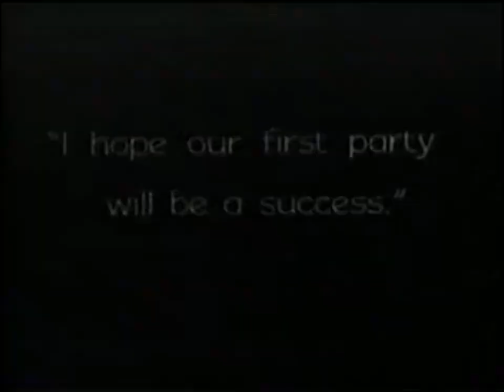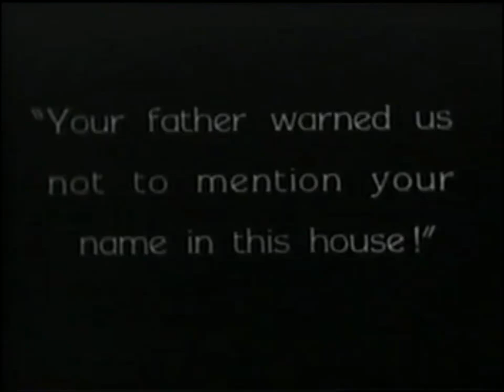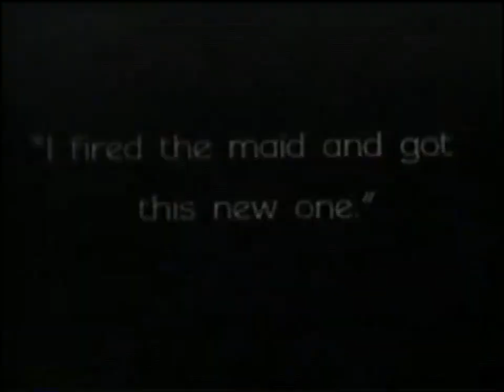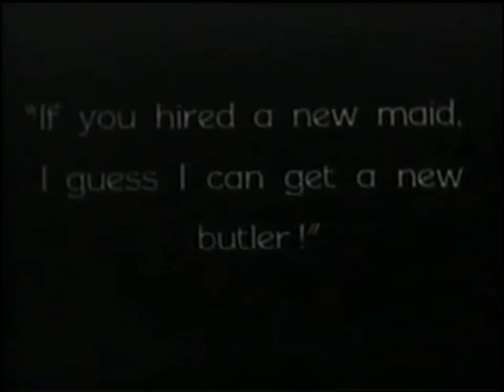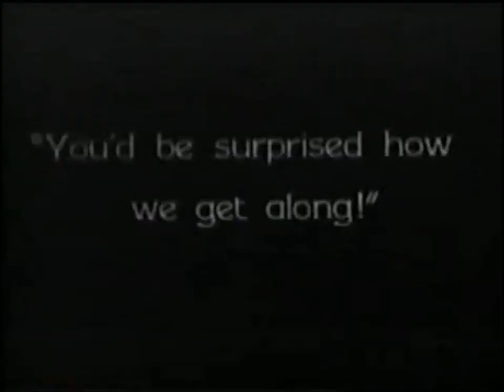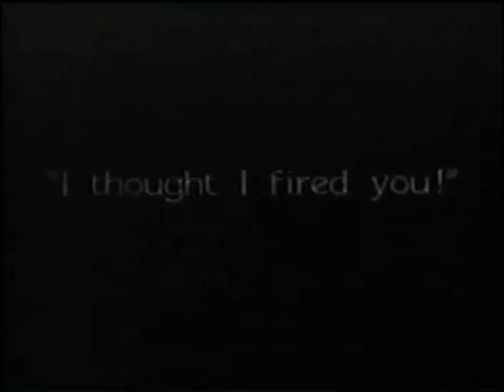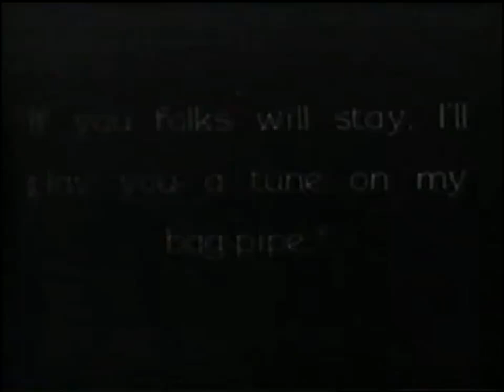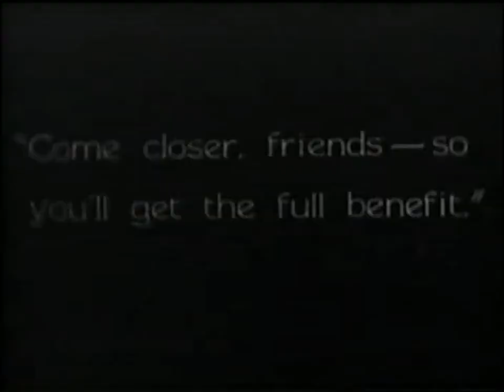Quiet and Peace (1928)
This is an odd reel from an Al Christie Comedy with Jack Duffy.